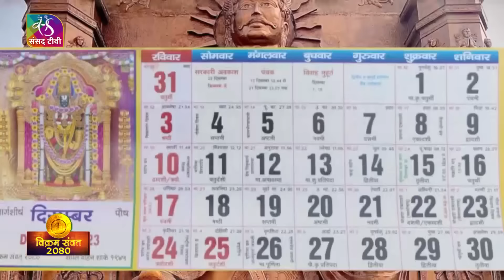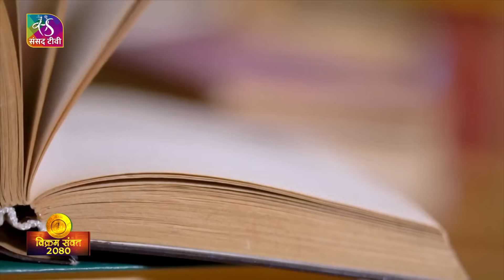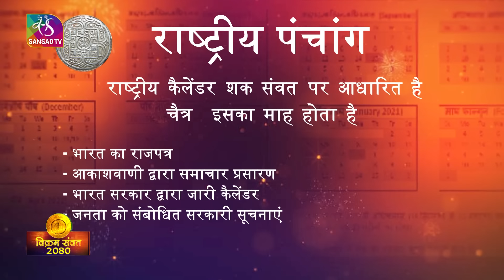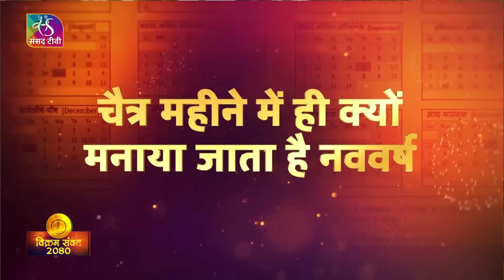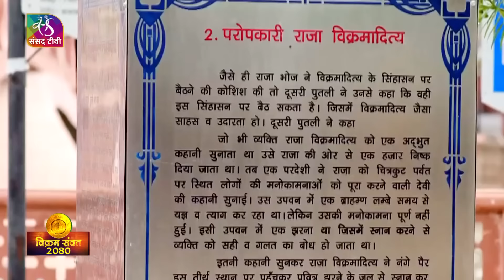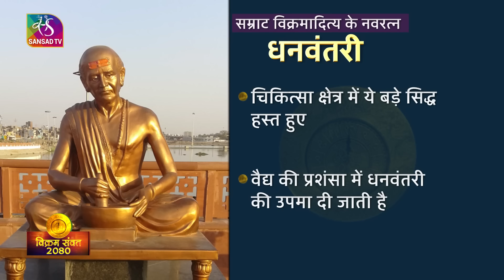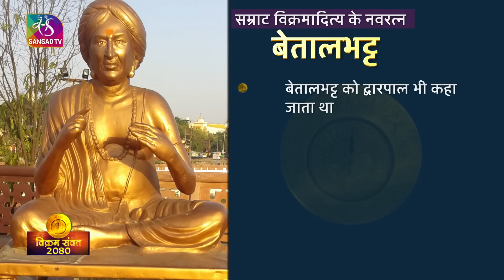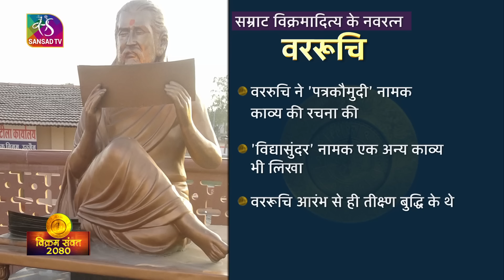Sansad TV Special Report: History and significance of Vikram Samvat 2080 | क्या है विक्रम संवत ?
Vikramaditya, the revered king of Ujjain freed his people from the Sakas rule and began the tradition of Vikram Samvat.
According to historians, the traditional calendar, Vikram Samvat used in India by all Hindus is said to be set 57 years ahead of the now popularly used and well known Gregorian calendar. This year it will be Vikram Samvat 2080. The Hindu New Year is celebrated on the first day of the Shukla Paksha of the Chaitr ..

Anchor & Producer :- Sandhya Sharma
Script : sandhya sharma
Cameraperson : Ratul Baruah
Video Editor : Ashish Katoch
GFX :  Amit Naugain, Roohi Malotra, Jeet Gandhi, Kishan.